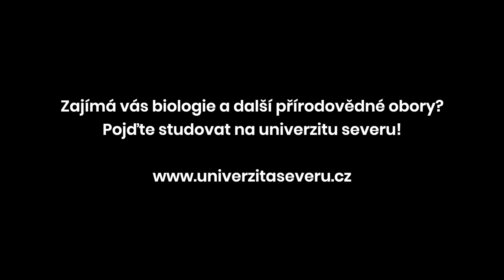PřF UJEP uvádí: Jak množit rostliny řízkováním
Jak na řízkování? Jedině s nožíkem UJEP z Mikulášovic:)
Martin vám ukáže, jak na to.
A jestli se o přírodě chcete dozvědět víc, pojďte studovat k nám, na univerzitu do Ústí!